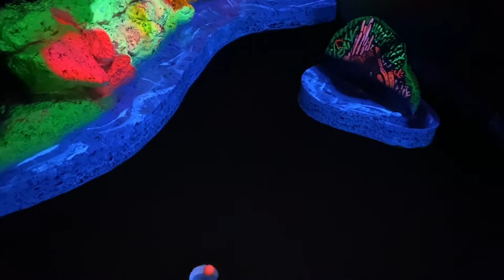CRAZY Glow golf so cool!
Glow in the dark mini golf at an epic course so much fun